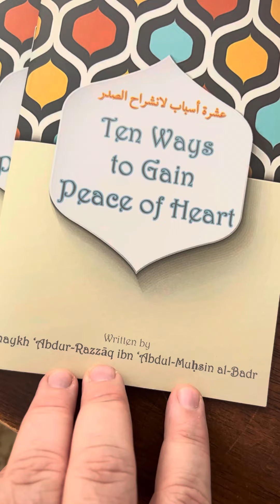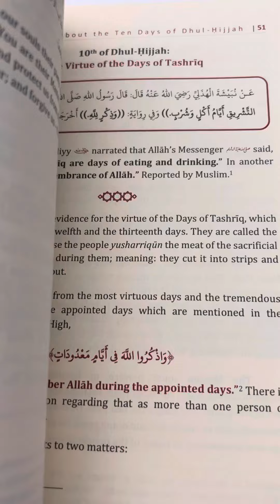2 New Publications